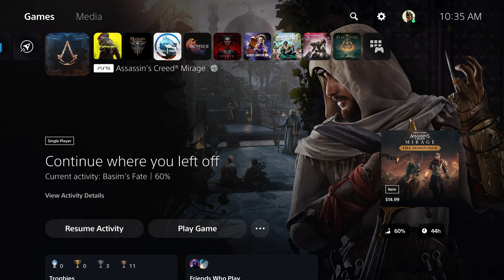Assassin's Creed Mirage - The Return: Ali "This Is a Great Day" After Freeing The Rebels Cutscene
Assassin's Creed Mirage - The Return: Ali "This Is a Great Day" After Freeing The Rebels Cutscene Rumble